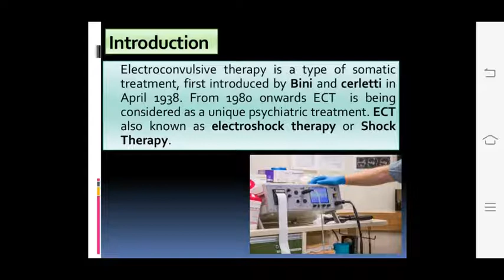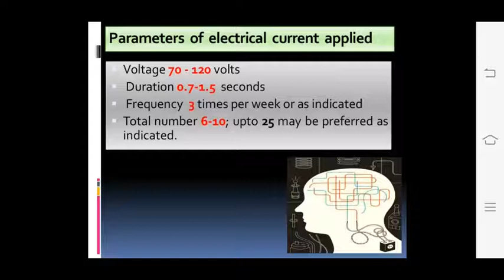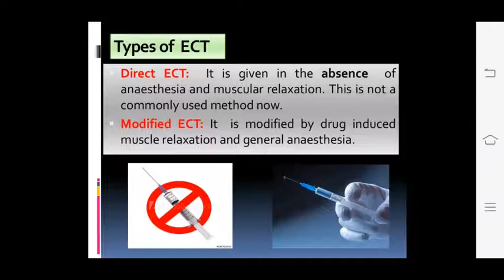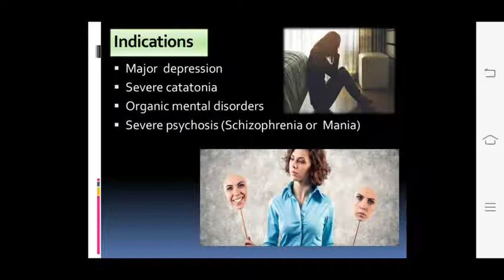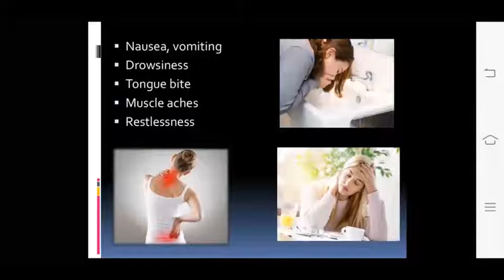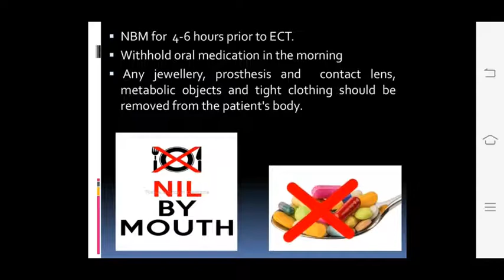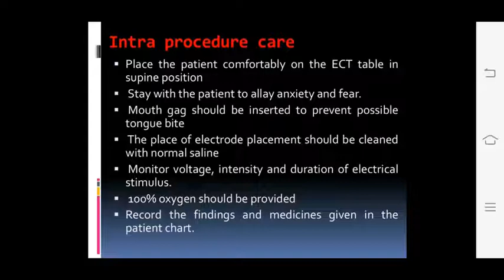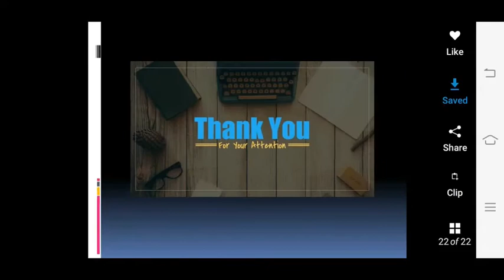Pankaj Sir Topic:- ECT 05.08.20